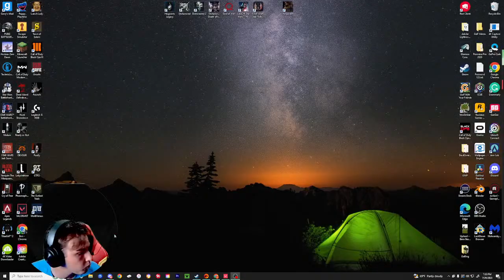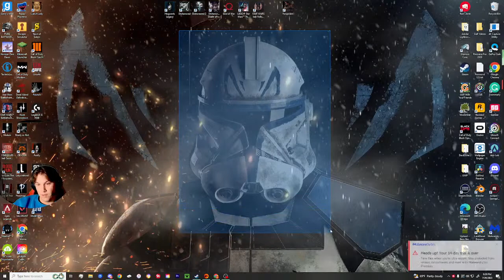Ascending from Silver 1: Conquering Valorant's Competitive Ladder!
🌟✨ Join me on a thrilling gaming adventure where we explore captivating storylines and conquer intense competitive battles. I'm your guide through the realms of immersive narratives and heart-pounding multiplayer showdowns.